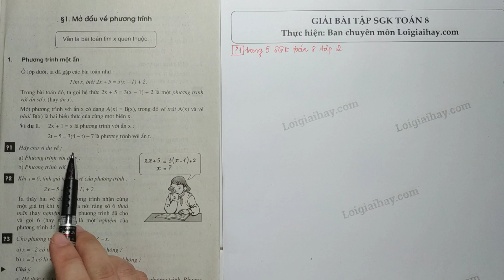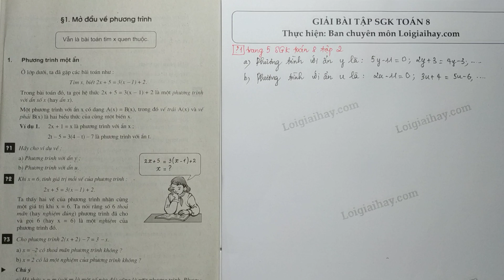Trả lời câu hỏi 1 bài 1 trang 5 SGK toán 8 tập 2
Hãy cho ví dụ về:
  a) Phương trình với ẩn  y ;
  b) Phương trình với ẩn  u . .